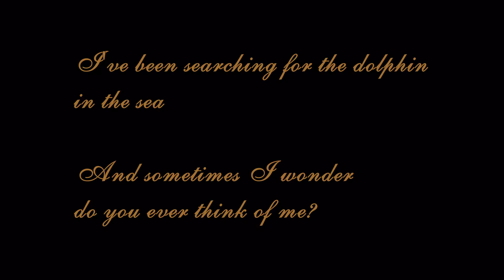The Dolphins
I spotted these magnificent creatures while walking from San Francisco to Sausalito on the Golden Gate Bridge.